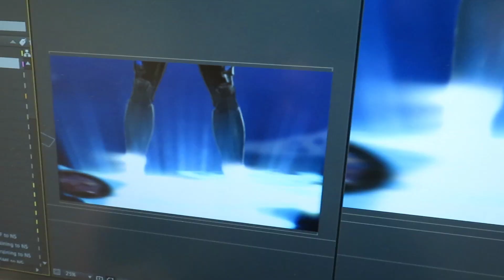Creating Fantasy Worlds (6.21.18 Vlog 460)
Welcome to the latest vlog! How do I look? Mia and I are hard at work making fun new stuff! We're doing an SPD/Dekaranger video which is what this bear costume is for (not to be confused with Dennis, the wolf!) and I'm building some miniature sets while Mia animates motion graphics. And Moochie is hungry. Hope everyone enjoys the latest vlog! Thumb it up for more good stuff!